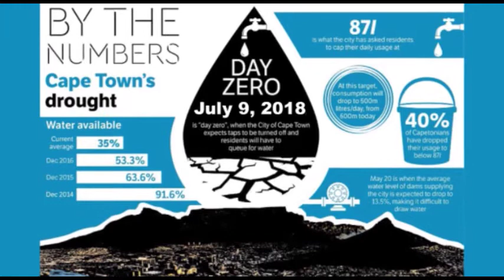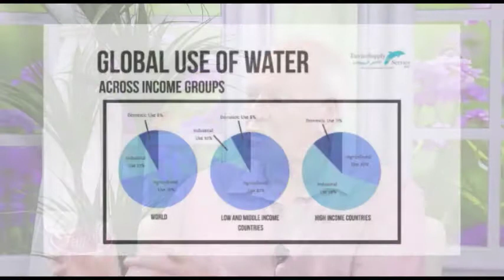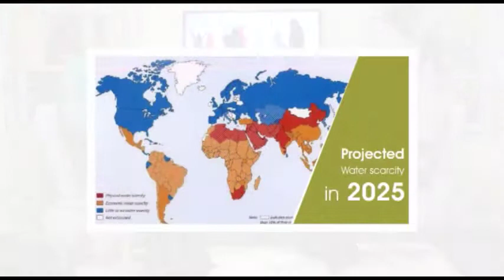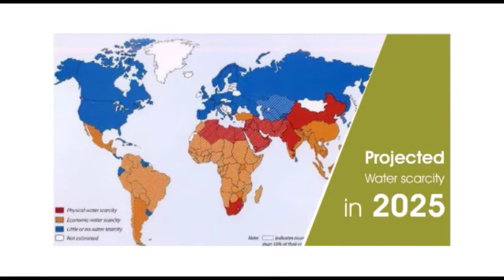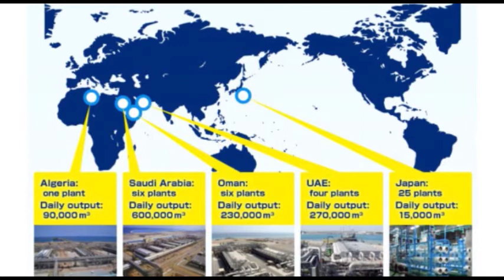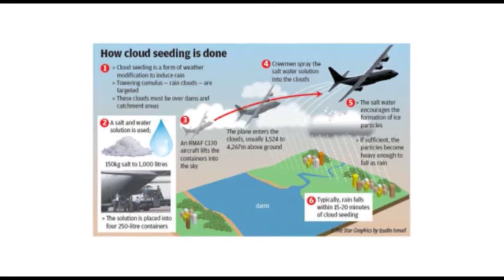Lets Talk S03 EP15